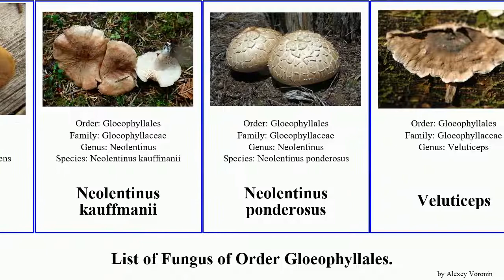Fungus of Order Gloeophyllales gloeophyllum neolentinus luna odoratum Veluticeps Heliocybe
Chaetodermella luna
Gloeophyllales
Gloeophyllum
Gloeophyllum abietinum
Gloeophyllum odoratum
Gloeophyllum protractum
Gloeophyllum sepiarium
Gloeophyllum trabeum
Heliocybe
Mycobonia
Neolentinus
Neolentinus adhaerens
Neolentinus kauffmanii
Neolentinus ponderosus
Veluticeps
Veluticeps abietina